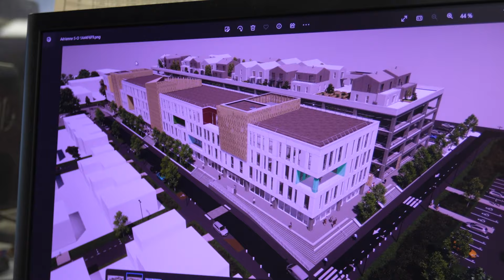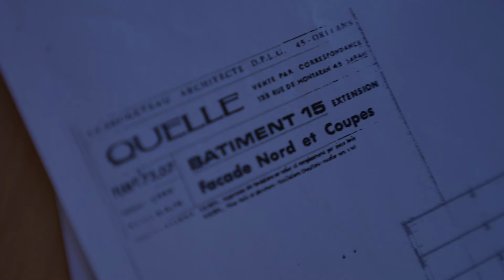Le PAQUEBOT, une réhabilitation à forts enjeux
Plongez dans l'univers fascinant de la websérie dédiée aux Ateliers Quelle, un projet urbain emblématique de la Métropole Orléanaise. Découvrez les coulisses de la transformation de cette friche industrielle hors norme, qui a vocation à devenir un lieu de vie intergénérationnel et durable. Une série captivante où se mêlent réhabilitation urbaine, audace et engagement sociétal.

Au cours de ce deuxième épisode, découvrez les coulisses de la décision audacieuse de scinder le paquebot, emblème du site. Patrice DEBAQUE, architecte, y dévoile sa vision novatrice qui a guidé cette transformation, et le bureau d’étude béton incarné par Mazen ELIAS et Guy BOMBEREAU, présentent un aperçu technique précieux sur les défis et les solutions structurelles de cette ambitieuse entreprise.

0:00 INTRODUCTION
0:23 ÉPISODE 2
5:40 À RETROUVER DANS L’ÉPISODE 3

© - VA CORP x THIERRY SECK